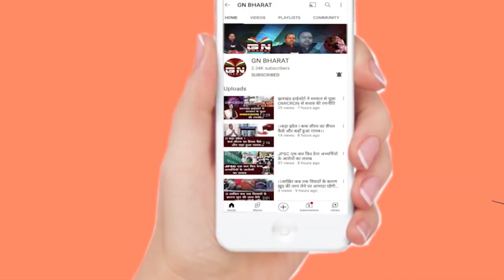Ranchi Chhath Puja : उगते सूर्य के अर्घ्य के साथ समाप्त हुआ छठ पर्व, आज टूटा 36 घंटे का निर्जला व्रत